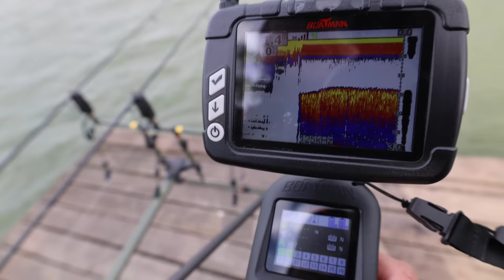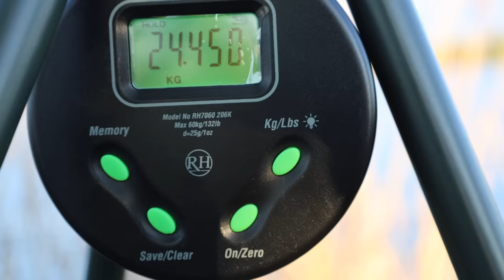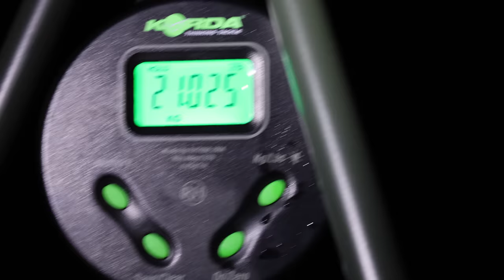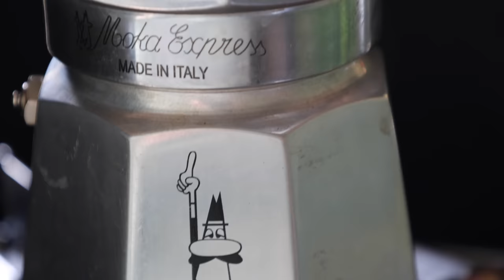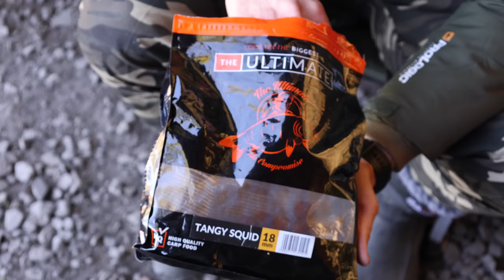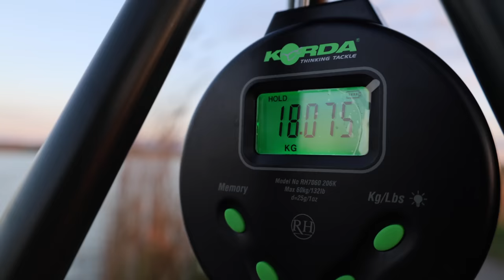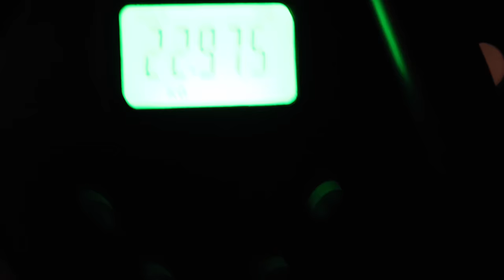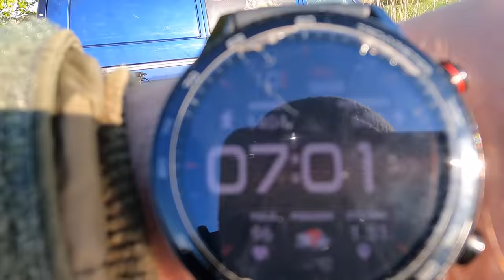TAKTYKA NA REKORDOWE KARPIE Z UROCZYSKA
Witam. Zapraszam na kolejny film tym razy działo się duuuuużo...